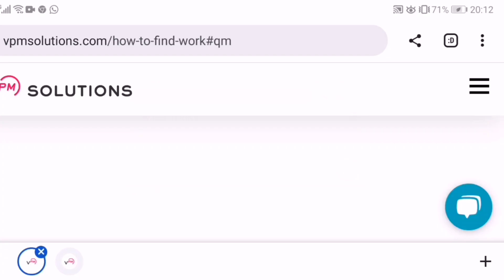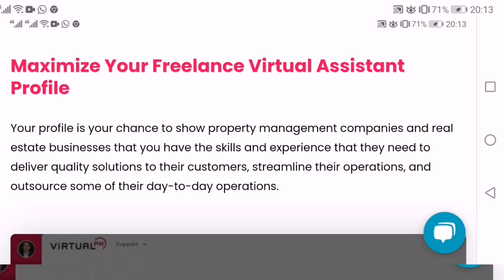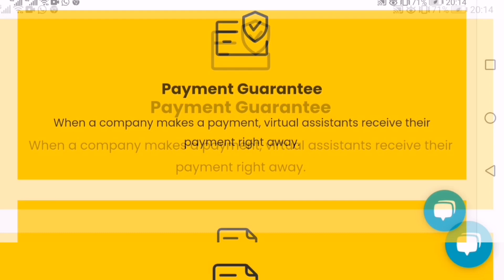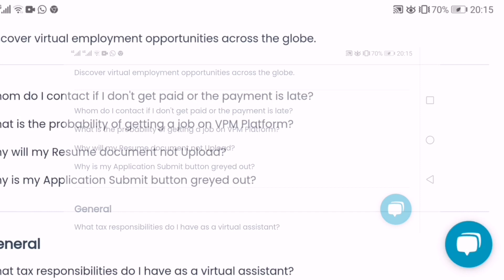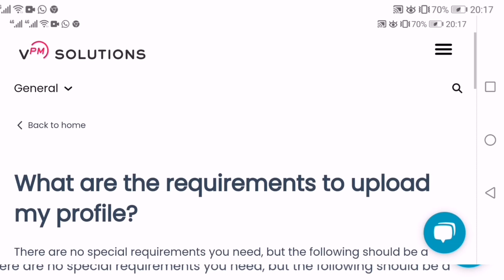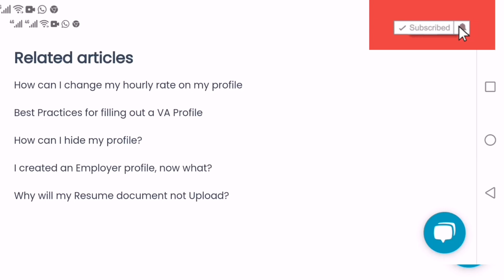EARN $500-$1000/WEEK AS VIRTUAL ASSISTANT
Hiring world wide.

*Watch the ads-help me to earn and sustain this channel.

In this video, I show you how much you can earn, requirements to become a transcription ist and payments methods etc

As a transcriptionist you get:
*Be your own boss-choose your  working hours
*Enjoy Flexible work schedule
*Free to join (NO CHARGES)
*No experience needed
*Hire world wide
*Legit web-site known world wide in the global market
*Paid in Dollars

Apply for these transcription jobs Today to get started with making money online.